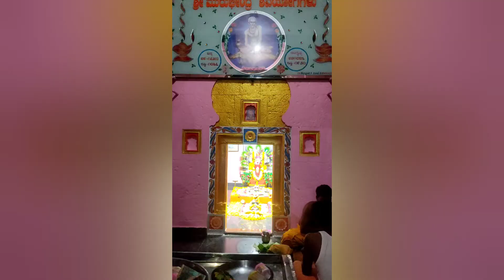ಅಥಣಿ ಮುರುಘೇಂದ್ರ ಶಿವಯೋಗಿಗಳ 101 ನೆeಯ ಜಾತ್ರೆ third day